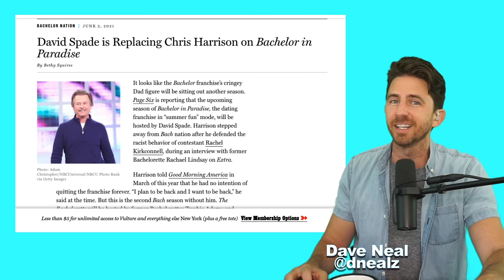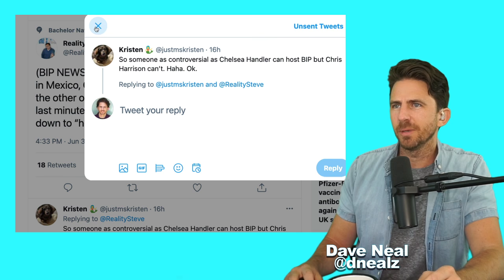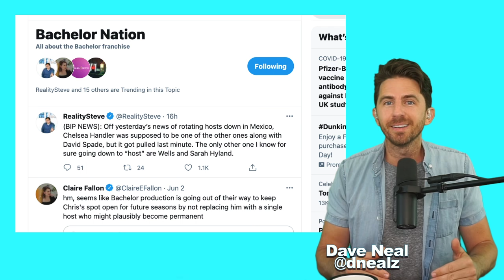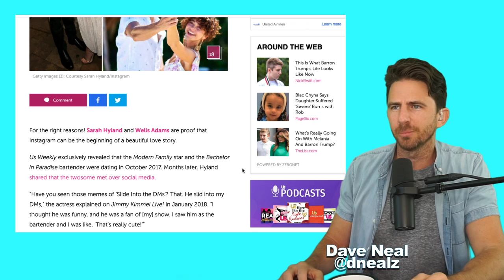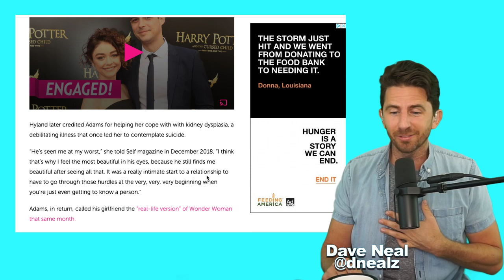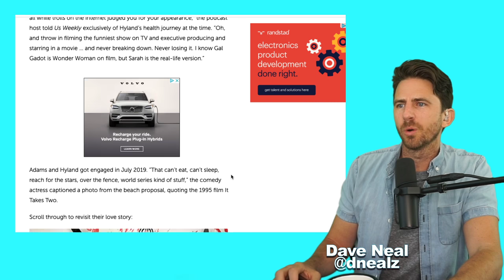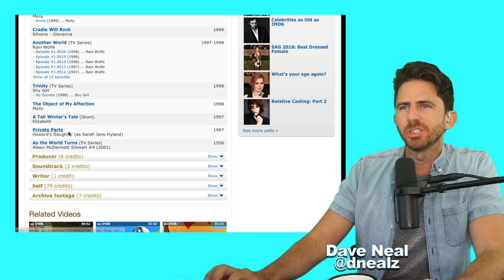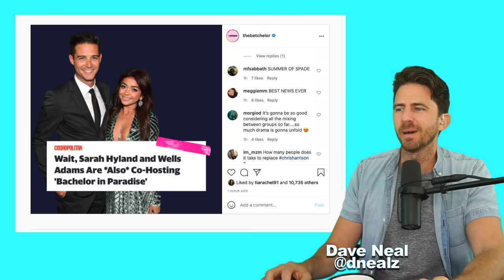Wells Adams & Sarah Hyland ALSO Join Bachelor In Paradise Hosting Duties- Will You Watch?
Wells Adams & Sarah Hyland join Bachelor In Paradise as guest hosts. Lets break it down.